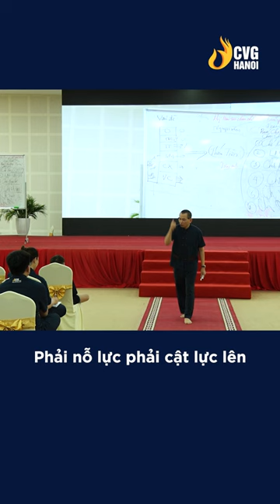Kiếm tiền chân chánh | Ngô Minh Tuấn | Học Viện CEO Hà Nội